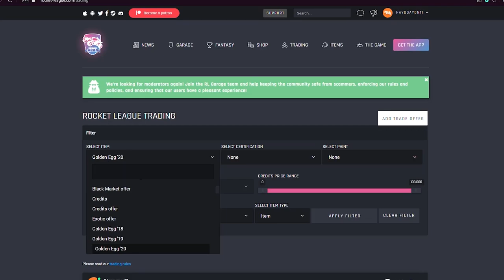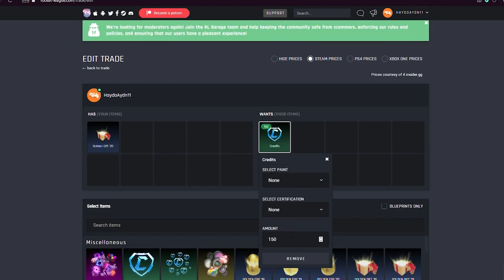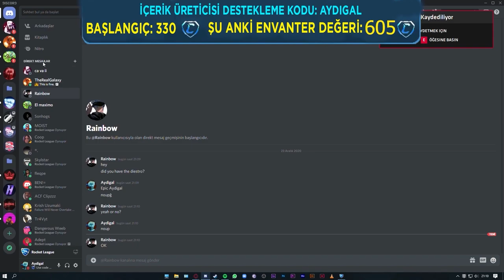BU YÖNTEMLE KREDİ KATLAMAK ÇOK KOLAY! ROCKET LEAGUE TAKAS NASIL YAPILIR? (Rocket League Türkçe)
Selam arkadaşlar bu videoda Rocket League'de sizlere nasıl dakikalar içinde hızlı ve kolay bir şekilde takas ile kredi kasılır onu gösteriyorum, keyifli seyirler.